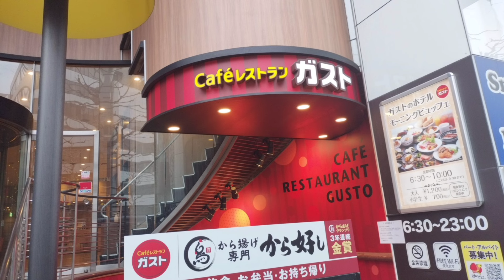【#１０３３】『【ぼぶ】チャンネル食べ放題シリーズ朝食バイキング編』〘inガスト〙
色々あり後がもう無く
何も無いところから一念発起

『食べ放題シリーズ。ガストにて朝食バイキングをいただく編』

今回は東京都
ガスト茅場町駅前店にて

今回はこちらにて朝食バイキングをいただきます。
こちらはホテル併設のガストでホテル利用者も使う。
もちろんホテル利用者以外も使えます。

まぁ色々いただけるのがバイキングの良いところで家族連れなど来るのはわかる。

今回も茶色メインでいただきましたが
唐揚げがあるだけで肉を感じられ
COCO'Sの朝食バイキングで荒んだ心が癒やされましたw